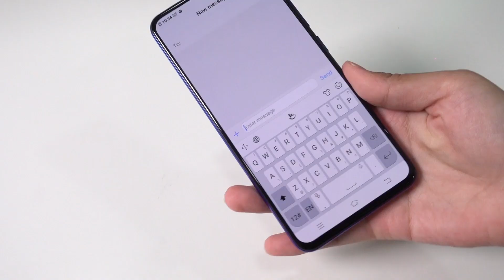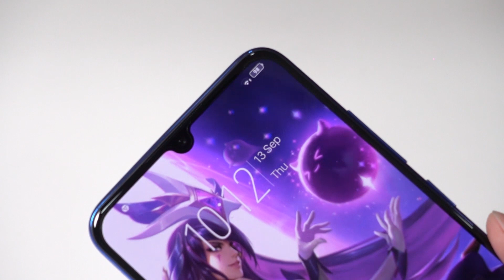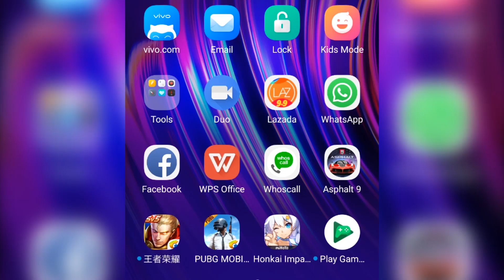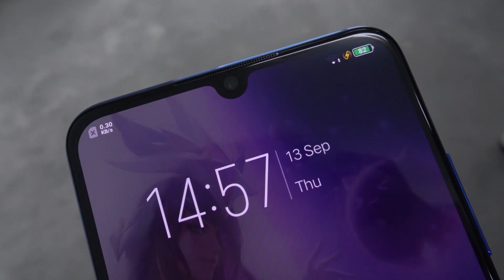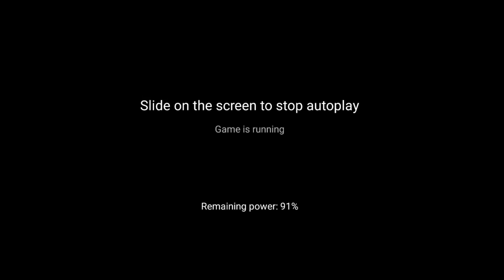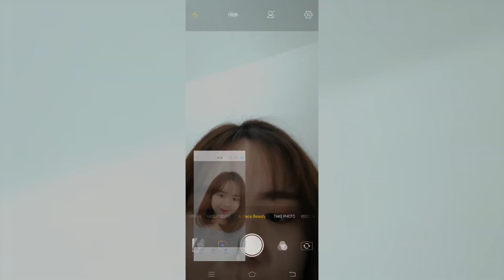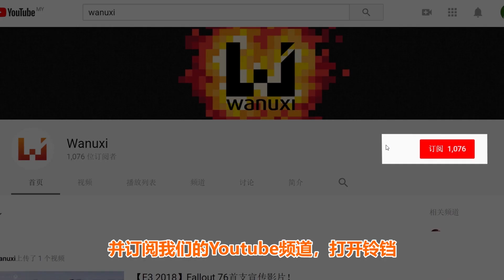VIVO V11手机介绍 || Wanuxi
你是不是对Vivo新推出的V11手机非常好奇呢？这款拥有25MP的自拍神器拿来玩起游戏的效果真的非常不错哦！什么？你不相信？看看影片你就知道啦！